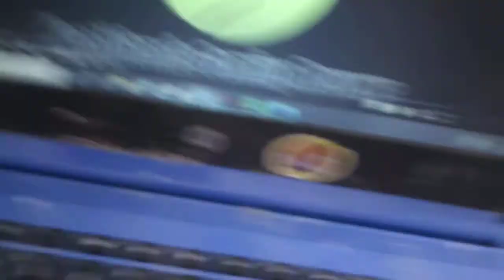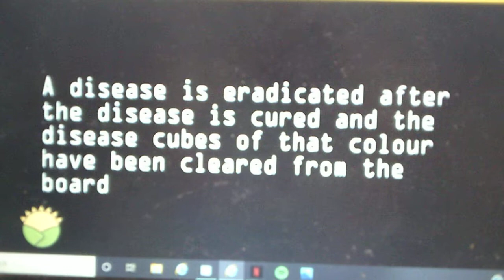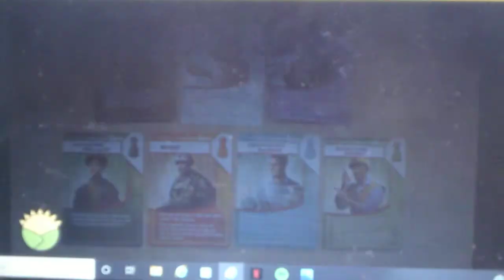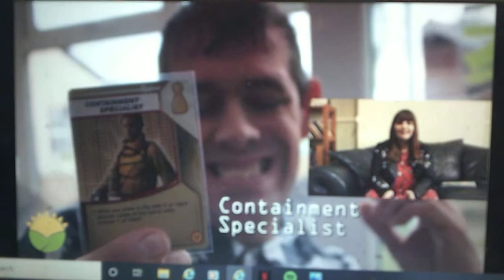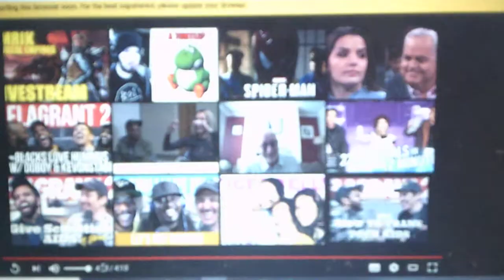Quarantine Update, Feeling Free and Heathlands Pandemic Game Reviews (Reaction)